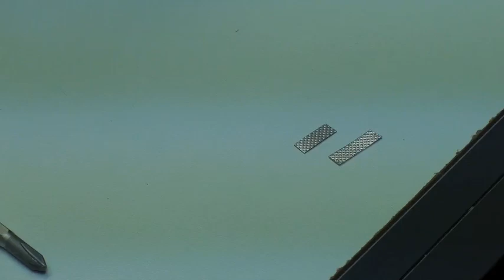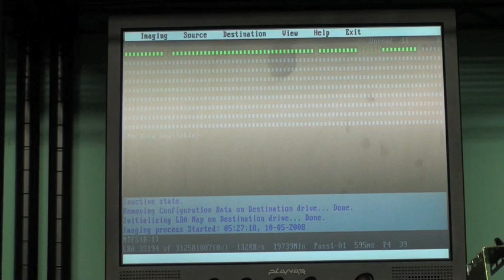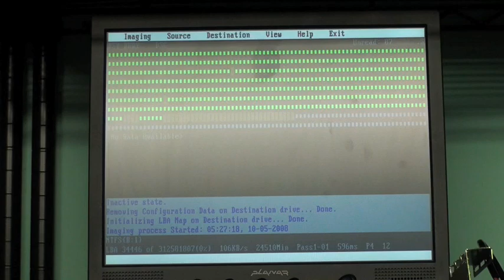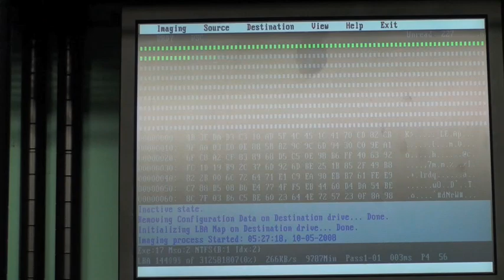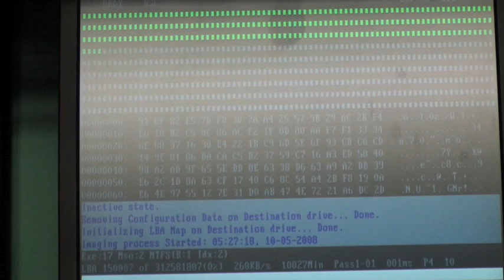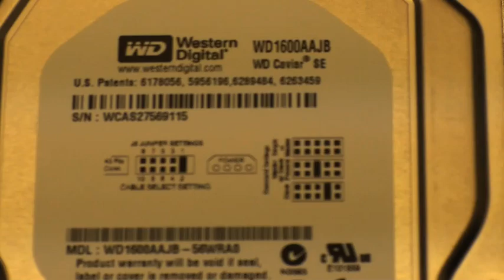Cleanroom Demo of Hard Drive Data Recovery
Demo of hard drive data recovery. My Hard Drive Died dot Com DIY Videos - This is a complete rebuild of a hard drive, moving platters and heads as a demo. This is how it is done and I stop and show the camera how each item is moved and rebuild.

I have a lot of clients ask in the classes I teach for Data Recovery Forensics how this is done and wanted video of this process.

So here it is. Understand that I teach classes on the whole process end to end, from selecting the hard drive for a donor to how the heads work and how to move them safely and realign them.  You can see those at My Hard Drive Died dot Com.